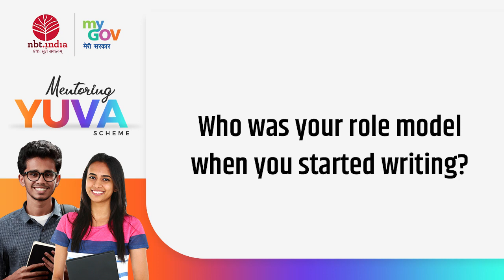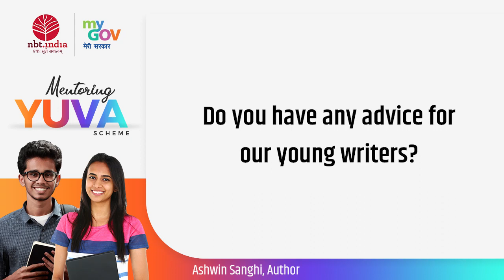"I Always Had Favorite Books" - Writer Ashwin Sanghi | YUVA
Writer Ashwin Sanghi told us that he never had favorite authors but he always had favorite books. He also gave advice to the young writers to want to write and to achieve a sustainable growth in the field of writing that, 'start writing and get into the habit of writing.'

Inviting ideas for Mann Ki Baat by Prime Minister Narendra Modi on 27th June 2021